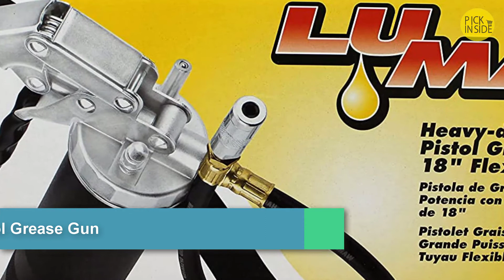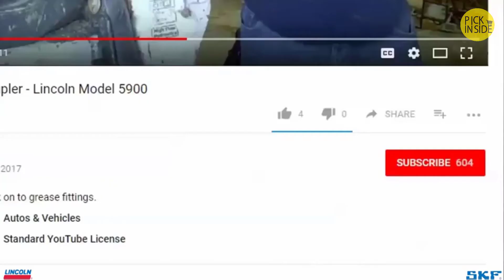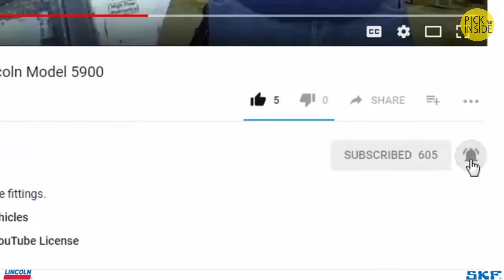Best Grease Gun 2023 | Top 5 Best Cordless Grease Gun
We have an expert team researching continuously to let you know which are the Best Grease Gun on the market today. Here is the top 5 grease gun list bellow:

▶️ 5. LockNLube Grease Gun

▶️ 4. DEWALT 20V MAX Cordless

▶️ 3. Lumax LX-1152 Black Heavy Duty

▶️ 2. Lincoln Industrial 1162

▶️ 1. Lincoln Lubrication 1134

In this video we short listed the top 5 Best Grease Gun on the market in 2020. We made this list based on our personal opinion.

We have tested each corded drill and tried to include an in-depth information of the Best Grease Gun in our Video which will be enough to fulfill all of your needs.

We recommended The Top 5 grease gun In this video. All of them maintain the quality. If you want to buy a top grease gun , we think this list will be very helpful to you.

We hope you like the grease gun we select for this year.

If you have any questions related to the useful grease gun which are listed here, please leave a comment down below and we will get back to you as soon as possible.

      leave us a message (pickinside2020 at gmail dot com) so we can